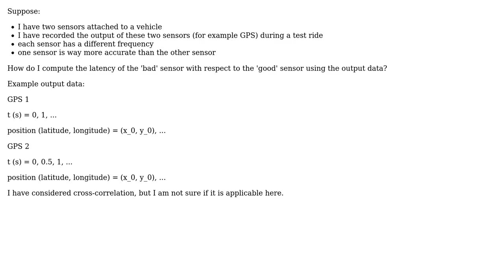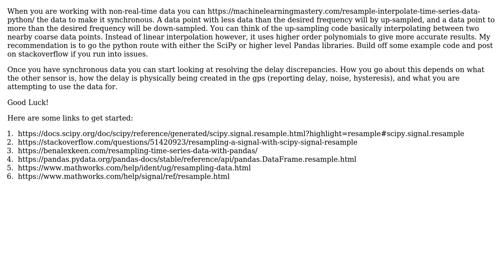Engineering: How do I calculate the delay of two signals from different sensors?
With thanks & praise to God, and with thanks to the many people who have made this project possible! | Content (except music & images) licensed under CC BY-SA | Music | Images & others | With thanks to user Joseph Dewdney user ericnutsch and the Stack Exchange Network Trademarks are property of their respective owners. You are responsible for your own actions.